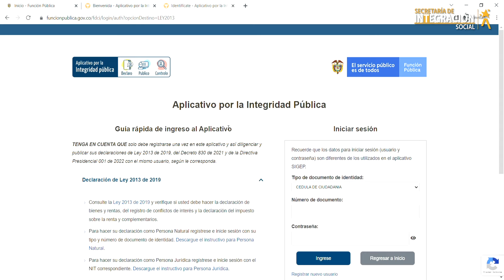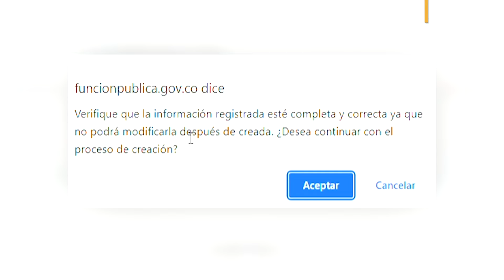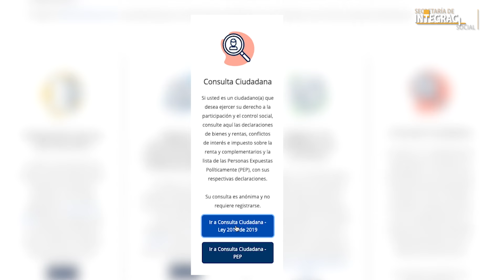Instructivo declaración de Bienes y Rentas en SIGEP II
Conoce aquí el paso a paso para diligenciar la declaración de Bienes y Rentas en SIGEP II, indispensable en el proceso de contratación con la Secretaría Distrital de Integración Social.